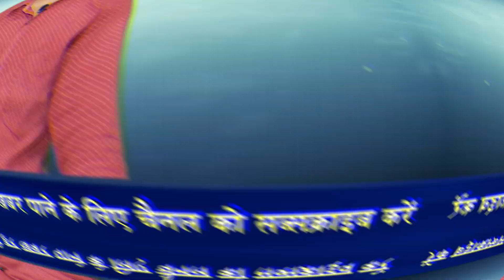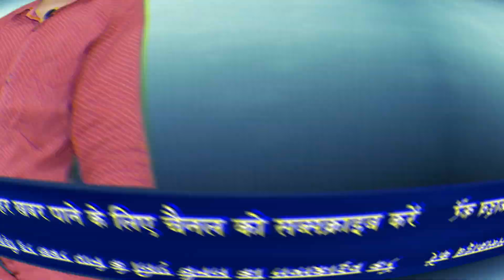इन स्टार भारतीय क्रिकेटरस की बीवियां है विदेशी .An Indian star cricketers having foreign wife.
1-Irfan Pathan and Safa Baig,
On 5 February 2016, IrfanPathan, India's all-star all-rounder, marched from SafaBaig, Aziziyah in Jeddah district, Saudi Arabia, to a Mecca in Saudi. Safa was just 21 years old at the time of marriage, while Irrfan was 31 at the time. According to reports, Safa and Irfan met in Dubai two years before the wedding, after which both of them dated each other for a long time and then got married in the presence of their close relatives. If you talk about Irfan's Begum Safa, you will be surprised to know that Safa is originally from India. Her father Mirza Farooq Baig is from Hyderabad. Let me tell you that the very beautiful Safa has been a big model of Middle East Asia and her pictures have also appeared in many big fashion magazines there.
2-YuvrajSinghandHazelKeech,
Former India all-rounder cricketer and Yuvraj Singh, the hero of the 2011 World Cup winning team, is also married to British model HazelKeech. Let me tell you that Hazel Keech has acted as a supporting actress in some Harry Potter movies. Hazel Keechko, who has also worked in Indian television and films, was most recognized in India after playing a supporting role in Salman Khan film Bodyguard. Yuvraj and Hazel were not easily married, for that Yuvraj had to make a lot of papad. Were. Yuvraj told in a show that when Hazel was not talking to him in front, he sent Hazel a friend request on Facebook which Hazel accepted after 3 months. Yuvraj also told here that when he used to speak to Hazel, he would have said yes but later turned off his phone or did not receive the phone. Their first date was made possible due to some Commons friend and after dating for a while, both of them got married on 30 November 2016.
3-Shikhar Dhawan and Ayesha Mukherjee
Fussbook has helped Indian cricketers get married to foreign girls, as Fusbuk has been a coincidence in joining ShikharDhawan and AyeshaMukherjee of Australia, like Yuvraj and Hazel. Fussbook was a friend. One day Shikhar Dhawan and Harbhajan Singh were sitting together and running Facebook. Then Shikhar saw a photo of Ayesha in Harbhajan's profile and she was crazy seeing him A and he Dikudhar immediately send friend requests to Ayesha Ayesha have requests accepted by the summit. After which, there was a lot of talk and friendship on the book turned into love. However, the people of Shikhar's house did not agree for this relationship at first because Ayesha had already been married and had two daughters. But in front of Shikhar, he too agreed to make Ayesha his daughter-in-law. Shikhar and Ayesha got engaged but Shikhar asked for time to marry Ayesha, why Shikhar's career had just started at that time. After being fully established in Indian cricket, in October 2012, in the presence of Virat Kohli and several other Indian team star cricketers, Shikhar Dhawan and Ayesha became a traditional Sikh custom. Tied the knot. Let me tell you that Ayesha Mukherjee is a trained kickboxer and she is 10 years older than Shikhar.
4-Bishan Singh Bedi and Glenith,
BishanSinghBedi, who was once India's star spinner, also married Glenith, who lives in Australia. The Indian team went on an Australia tour in 1967–68 where Bishan Singh Bedi met Australian girl Glenith at a Melbourne party. In a few meetings, the two fell in love and soon got married. Both have a son Gavas Inder Singh and a daughter Glinder. However, their marriage did not last long and they got divorced. Later Bishan Singh Bedi married an Indian girl Anju Indrajit Bedi, who has a son named Angad Bedi and a daughter named Neha. Let me tell you that Bishan Singh Bedi was in a position to question the bowling action of Sri Lankan star spinner Muttiah Muralitharan, to question Dhoni's captaincy and to immerse the entire team in the Pacific Ocean on the poor performance of the team when he was the manager of the Indian team. Many times have been surrounded in controversies due to the statements. Even today, at the age of 73, he speaks openly on any issue related to the Indian cricket team.

You are watching cricket. For the daily news related to cricket and similar interesting information, subscribe to our channel Chak De Cricket, if you like the video, please like and share it, press the notification bell to get the news immediately, thank you.